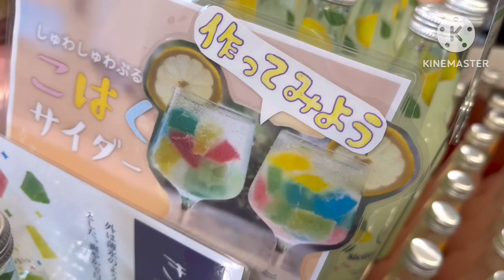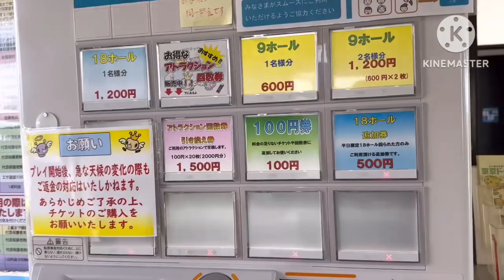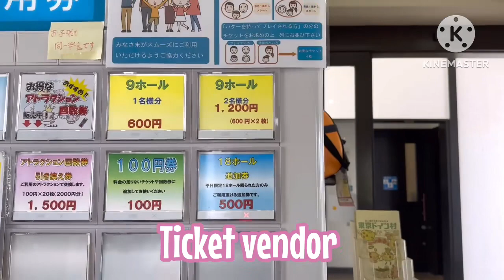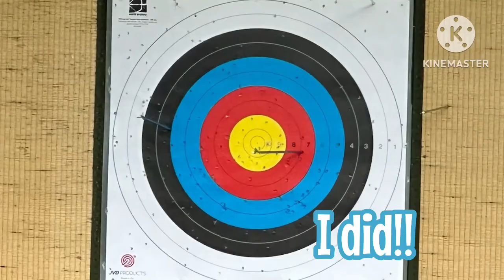ADVENTURE IN TOKYO GERMAN VILLAGE PART2